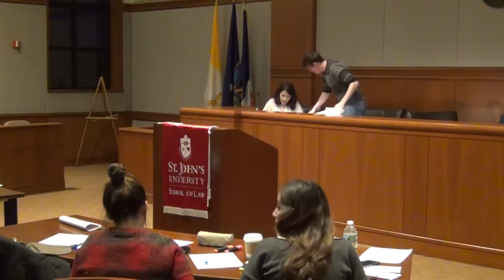St. John's University Debate: American Involvement in the ICC (Irish Times Tour 2017)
This is a debate featuring the 2017 Irish Times Champions, St. John's University Debate Society, and the Spanish Foundation for Legal Debating, Madrid.

This debate took place on the Campus of St. John's University on March 16th, 2017 in the University's Moot Courtroom in the Law School.

This is the first time in American debate history that two foreign national champions have debated one another during their tours of the United States.